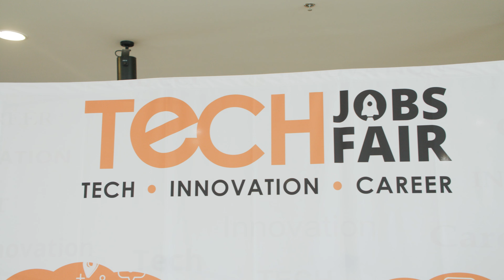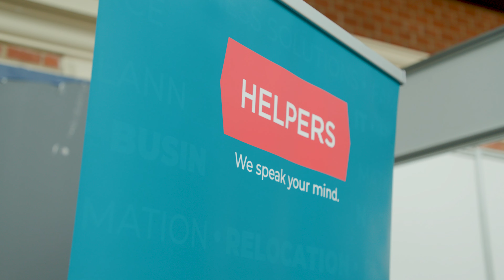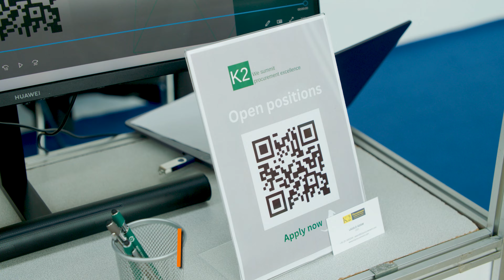Unveiling the Epic Highlights of Tech Jobs Fair - Budapest 2023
Tech Jobs Fair – Budapest 2023 was a huge success, attracting thousands of job seekers and dozens of companies looking to hire top talent in the tech industry. The event, held at Bálna – The Whale Budapest, Fővám tér 11-12 on 11th May, was a one-day event that featured several keynote speakers, panel discussions, and plenty of networking opportunities. This year marks Tech Jobs Fair – Budapest’s 2nd edition in Budapest and its 29th edition worldwide.

The Tech Jobs Fair – Budapest was a highly anticipated event for job seekers and employers in the tech industry. Among the many companies that participated in the fair were BOSCH Group, ABBYY, KLM – Royal Dutch Airlines, Richter Gedeon Nyrt., Tata Consultancy Services, ENTER, K2 Procurement Kft., Pro-Di GmbH, Bragg Gaming, Annata, Reed, HROS.io, and Simonyi & Tóth Kft / S&T, and Helpers.

These companies represent a diverse range of industries, from software development and data analytics to cloud computing and cybersecurity. Each company had its booth at the event, showcasing its latest products and services and had a team of recruiters on hand to meet with job seekers and discuss potential employment opportunities. As a result of their participation, the event was said to be an important resource for tech companies looking to hire the best talent.

IT Business, DIG-IT Podcast, CED Central European Economic Development Network Nonprofit Ltd., Mindiet, Association of Business Service Leaders in Hungary, IVSZ – ICT Association of Hungary, VISZ Hungarian CIO Associastion,
Archenerg Cluster, Eisberg, IKOSZ, MONYO Brewing Co., KÜRT Akadémia, Future-Now, ProptechZoom, Fusion Vital, Mensa HungarIQa Egyesület, Green Fox Academy, Share IT Lab, and Codecool Partners were among the media, community, university partners who took part in the event, adding to the event’s diversity and richness. Their involvement in the event contributed to its success and helped to make it a truly collaborative effort.